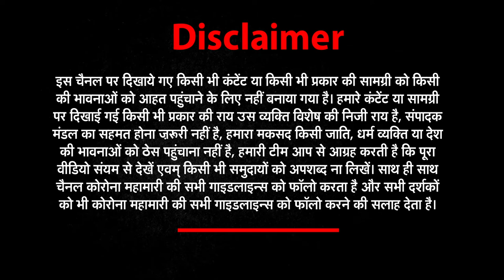ममता की रैली में आई भीड़ को सुनकर सब हैरान | किसका खेला होबे ? | Mamta Banerjee | TMC vs BJP